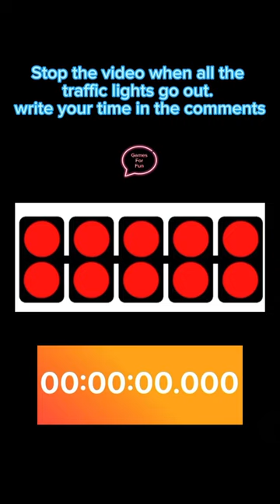STOP THE VIDEO🚦trafficlight